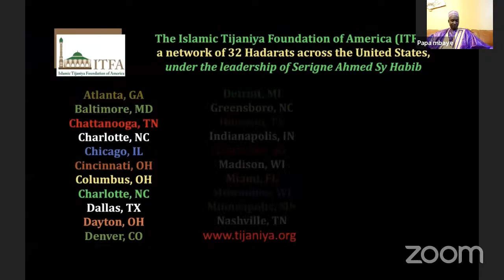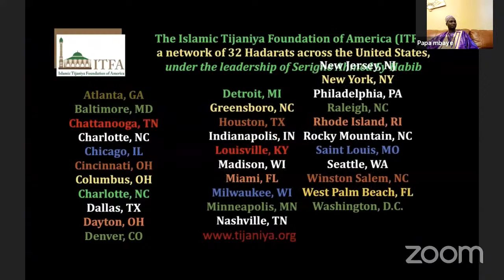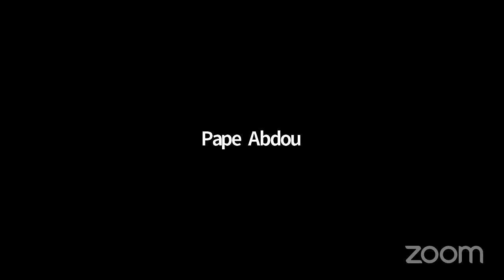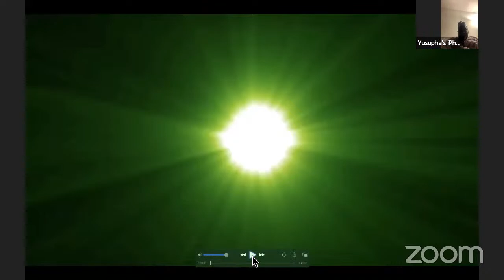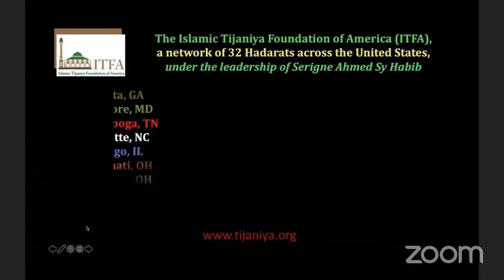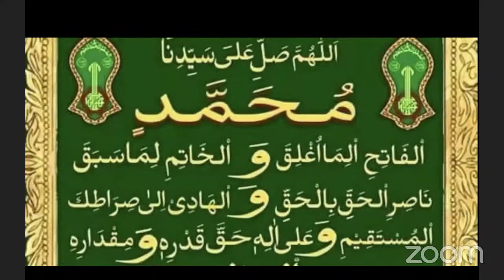HADARA JUMAA WITH ELHADJ YOUSSOUFA DIAKHATE_SELF CONSCIOUSNESS